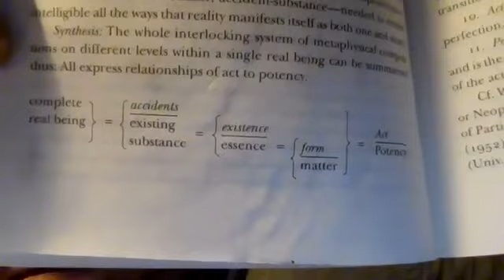Ch. 10 - The Metaphysics of Finite Being: An Interlocking Synthesis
A session that sums up more or less everything we've covered up to this point in the book, "The One and the Many: A Contemporary Thomistic Metaphysics" by W. Norris Clarke. Presented by Brian Harris.